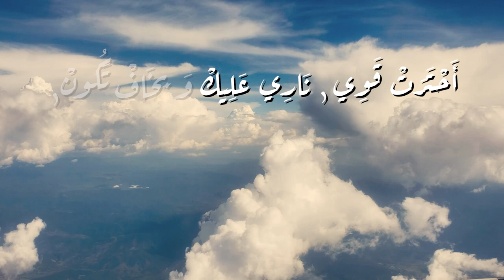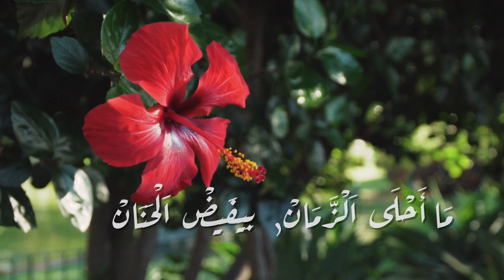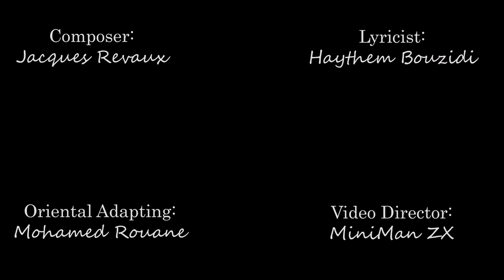Wiem Chakroun - El Hob Fi Kalimet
Wiem Chakroun & Mohamed Rouane– El Hob Fi Kalimet
* Composer : Jacques Revaux.
* Lyricist : Haythem Bouzidi.
* Oriental Adapting : Maestro Mohamed Rouane.
* Mix & Mastering : DJFUN - Dig Studio Music / PARIS
* Video director : MiniMan ZX.
Produced by BioFire Music Art©/ PARIS

| French version (Composers Lyricist) :
Claude François Junior / Jacques Revaux / Gilles Thibault.
|French & English translation : Haïbou